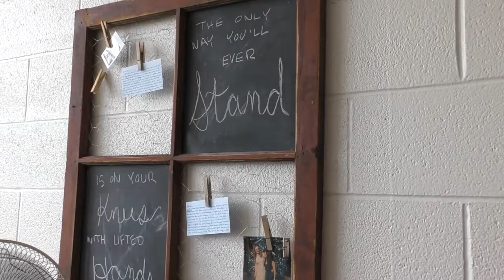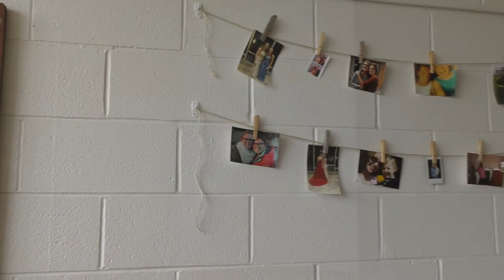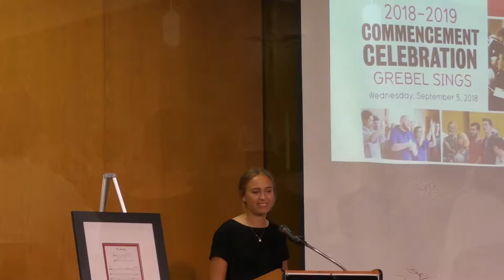Conrad Grebel Orientation Week 2018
Highlighting the events and activities from our 2018 Orientation Week here at Conrad Grebel University College.